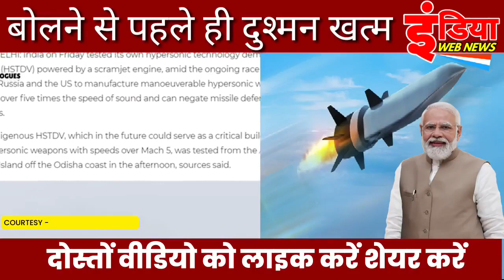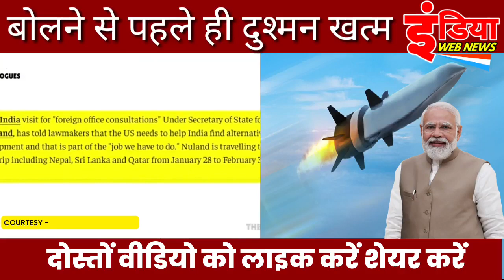major gaurav arya on new weapons, pak media on India latest, National